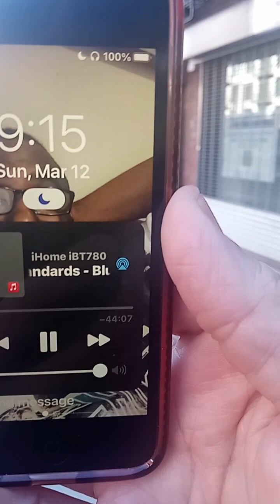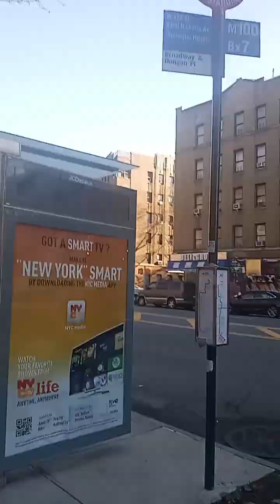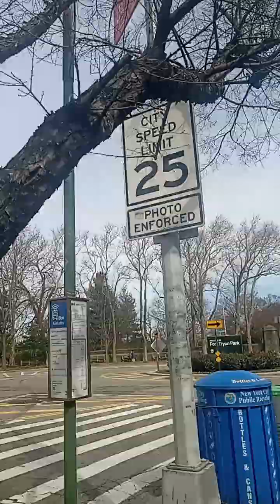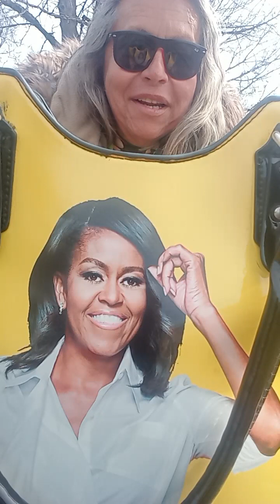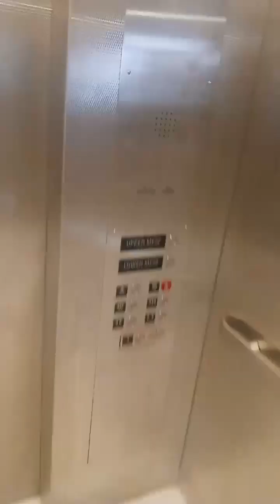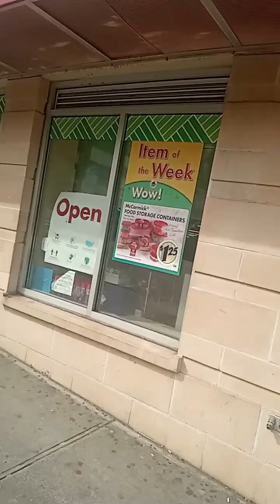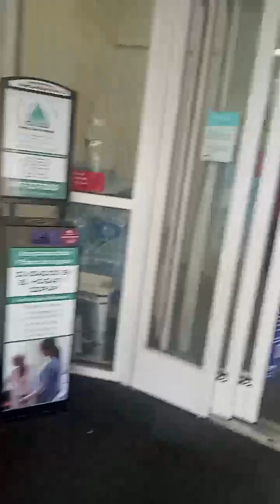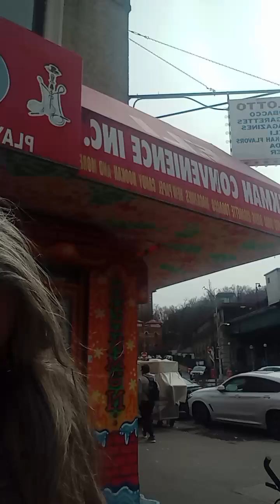Sunday March 12th 2023 By Brooke